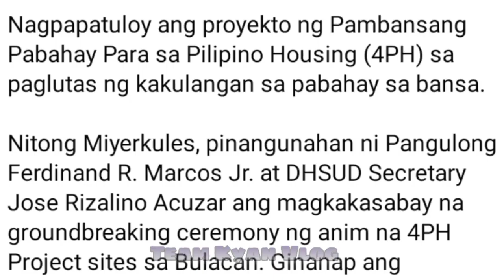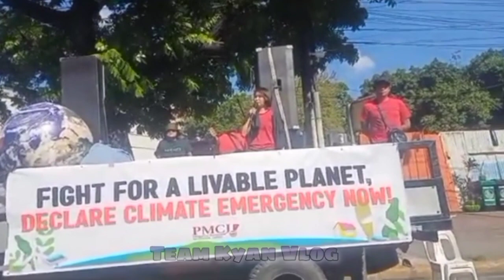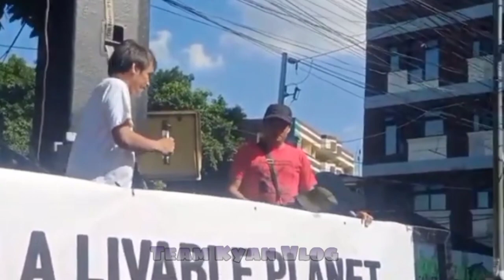HAIZT LAGI SILA MAY SABI!!! MGA TUTOL SA INFRASTRUCTURE PROJECT NI PBBM, PUMALAG NA!| Team Kyan Vlog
Nakakasira nga ba ng kalikasan ang 4PH or housing project, nlex-slex connector, mining project at iba pang infrastructure project ni PBBM?

Pinalagan na ng mga environmentalist group ang mga proyektong ito. Declare climate emergency now ang sigaw nila...

hay naku lagi na Lang may sabi ang mga TUTOL sa ating Pangulo..